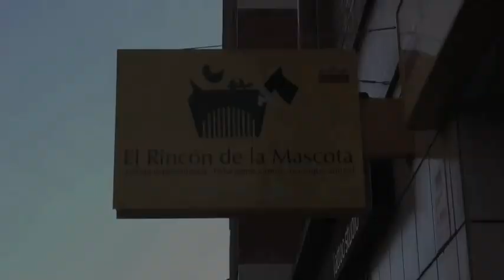el rincón de la mascota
Animales de compañía y accesorios.
Crta. Obispo 46, Gijón, Asturias